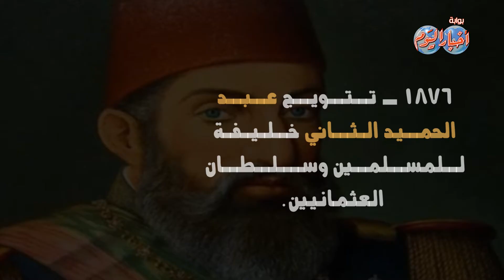أخبار اليوم | زي النهاردة 7 سبتمبر